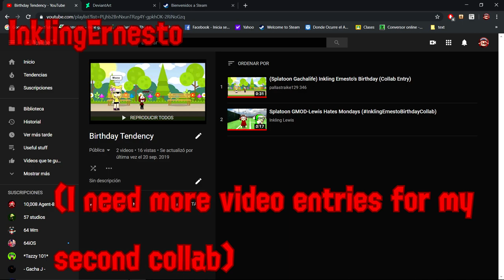[GMOD]I'm at Soup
This is a parody of a famous gang of a anime parody.

Follow my other websites:
Deviant Art: